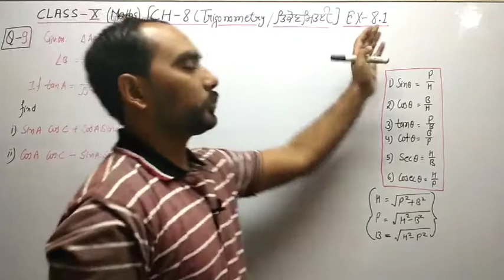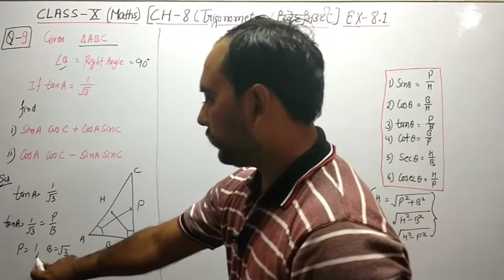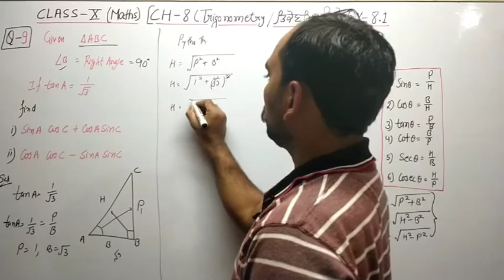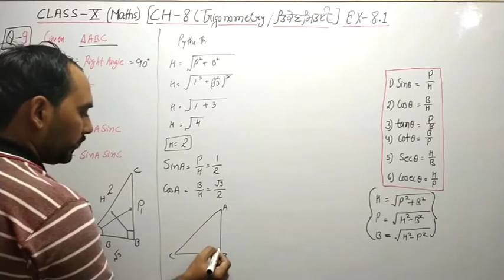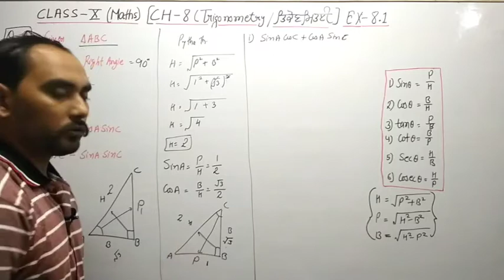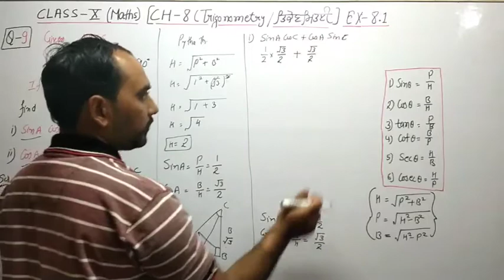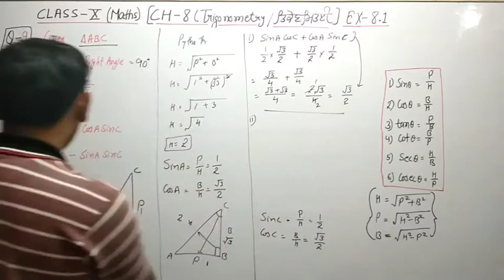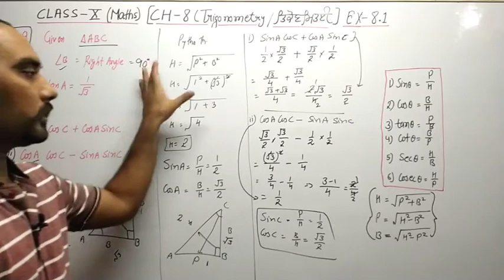CLASS-10TH CH-8 TRIGONOMETRY EX-8.1(Q-9) PART-8 PSEB/CBSE/NCERT